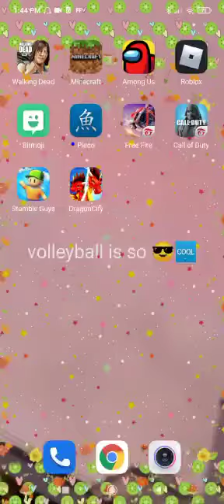playing call of duty #1